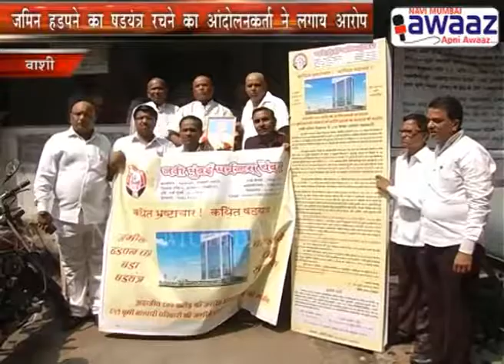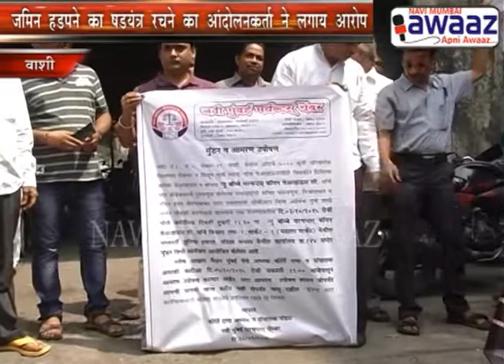Navi Mumbai Awaaz - Navi Mumbai Marchant Chamber Protest